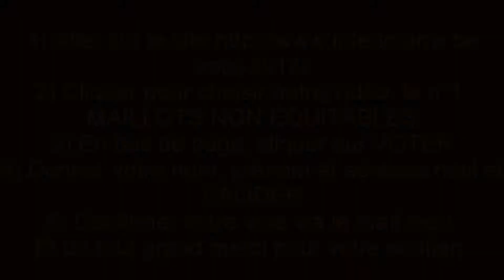Concours Interimarre 2017 Diables rouges Maillots non équitables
Elèves du cycle 10/12 de l'école active du Laveu à Liège, nous dénoncons que l'ouvrier qui fabrique les maillots de l'équipe belge est exploité.
Si vous ou vos connaissances pouvez nous aider, voici , pour rappel, la procédure à suivre:
2) Cliquer pour choisir notre vidéo, la n°1: MAILLOTS NON EQUITABLES
3) En bas de page, cliquer sur VOTER
4) Donner votre nom, prénom et adresse mail et VALIDER
5) Confirmer votre vote via le mail reçu.
Et un tout grand merci pour votre soutien.
PS : N'hésitez pas à en parler et à partager.